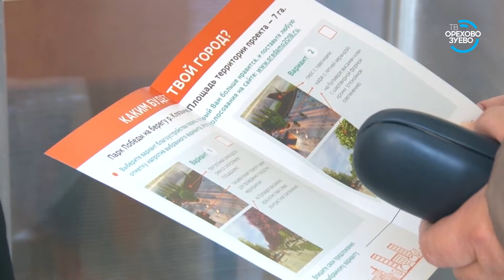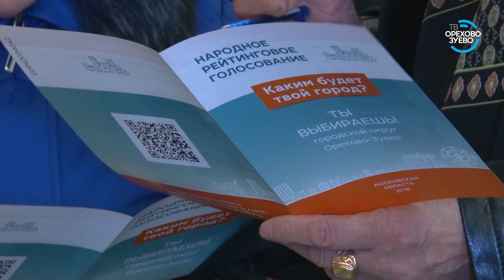Выборы концепции благоустройства 2 этапа Парка Победы 20 03 18